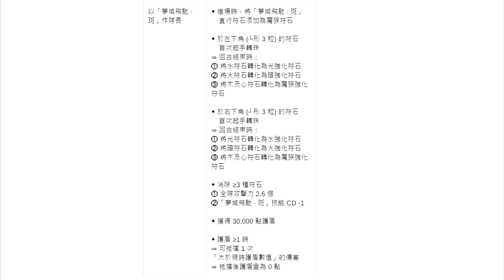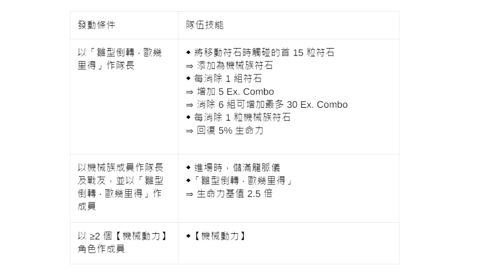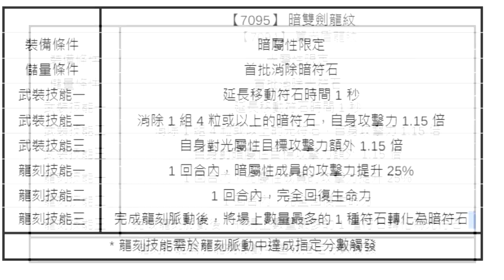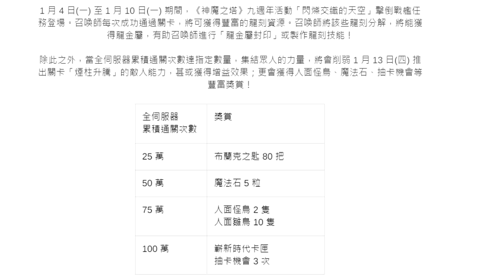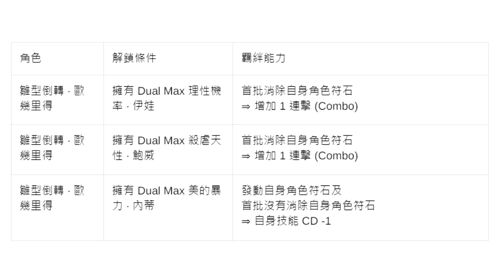又是護盾！全新魔族大獎有多強？嶄新時代新小獎！龍族還原碎裂！全新武裝/龍刻系統【龍金屬】登場！界面大優化！斑/歐幾里得/敖聲聞/大力姆/內蒂/馬丁/伊娃！GNN懶人包搶先看！（神魔之塔）